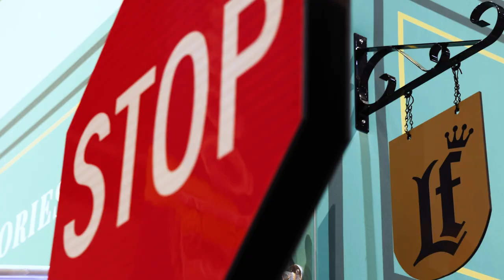San Diego Comic-Con® 2022 Funkoville Booth!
Welcome to Funkoville at San Diego Comic-Con® 2022! What area is your favorite?